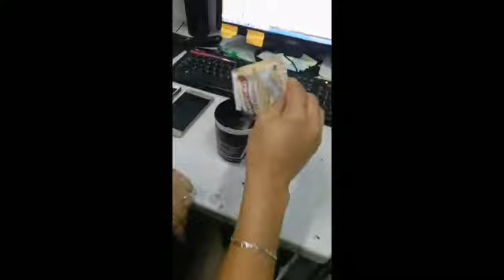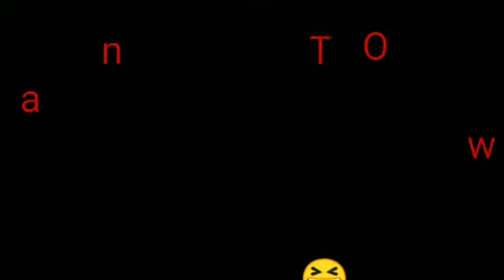Paano manalo sa Kopiko Promo .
LIMPAK LIMPAK NA PA PAPREMYO HANDOG NG KOPIKO💪